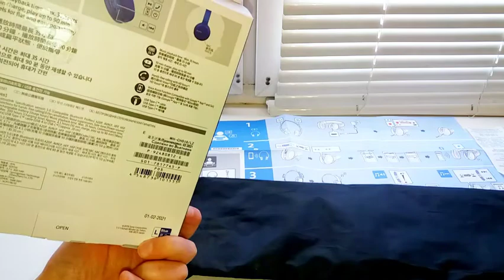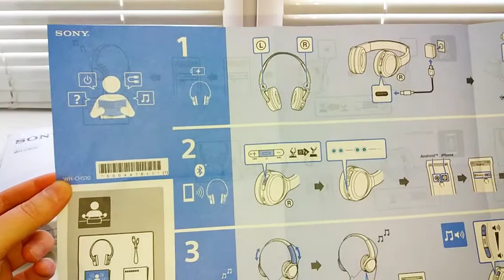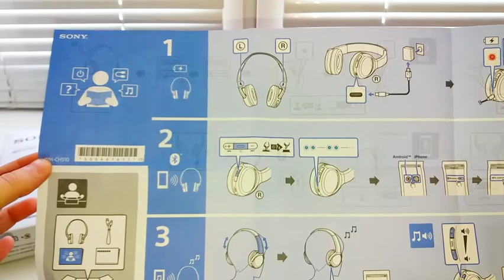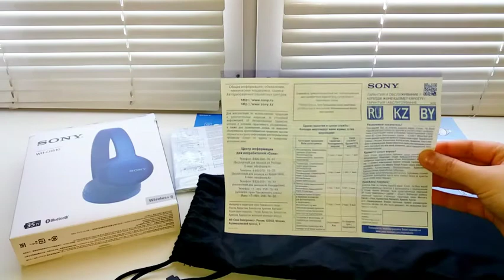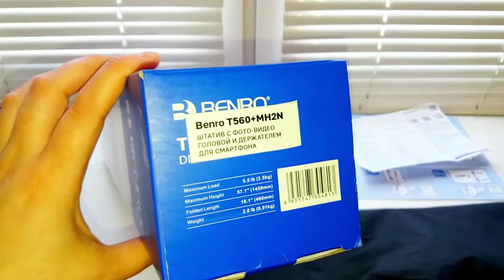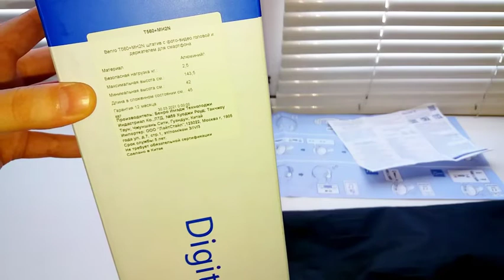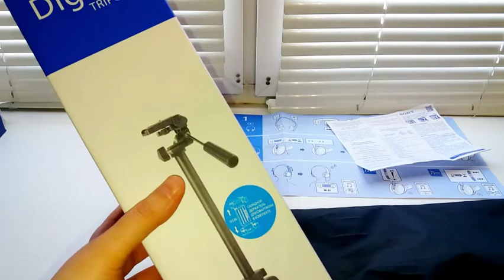Мой отзыв/Беспроводные наушники Sony WH-CH510/Штатив Benro T560+MH2N